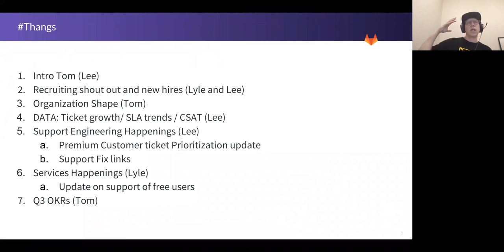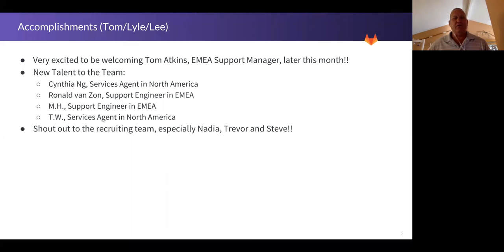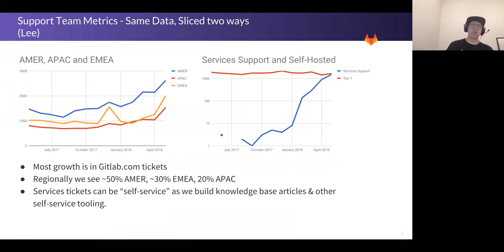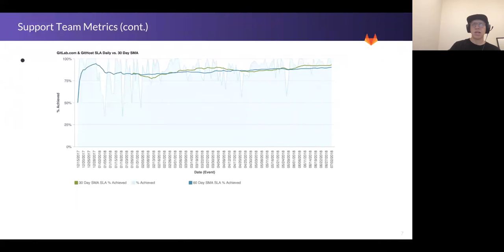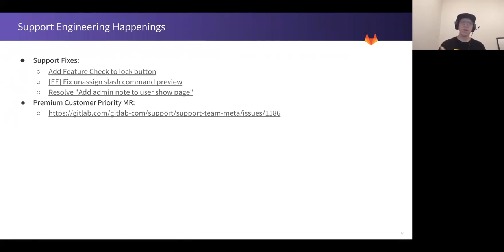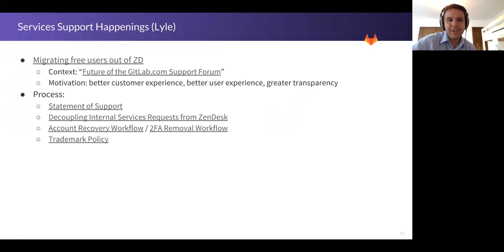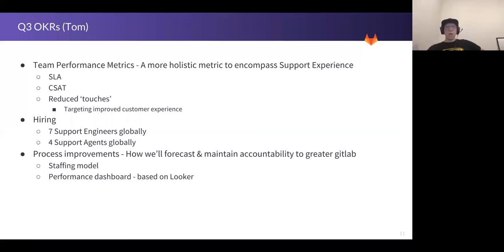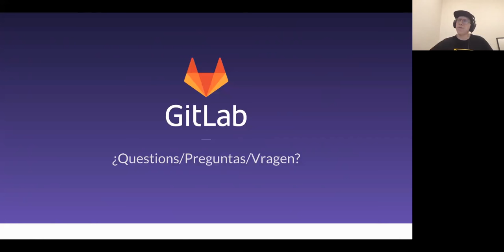Functional Group Update Support Jul. 5th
Functional Group Update Support 7/05/18